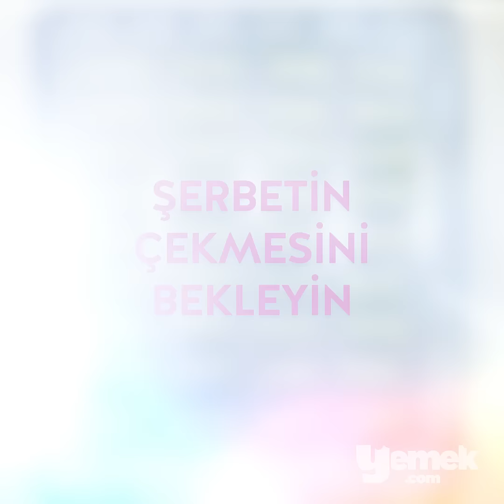✔ Ekonomik Yeşilim Tatlısı Tarifi - Tek Hamurdan 2 Tepsi Tatlı Çıkıyor! - Tatlı Tarifleri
Farklı ve ekonomik şerbetli tatlı tarifleri yapmak istiyorsanız bu tarif tam size göre! İlk bakışta içinde Antep fıstığı olduğunu düşünenler muhakkak vardır. Ama yeşil rengini veren fıstık değil bir sebze! Görüntüsü ve lezzetiyle merak uyandıran, sevdiklerinizi şaşırtan bir tarif yapmak istiyorsanız yeşilim tatlısını mutlaka denemenizi öneriyoruz. Üstelik bu tarif o kadar ekonomik ki, bir hamurdan neredeyse 2 tepsiye yakın tatlı çıkıyor! Malzemeleriniz hazırsa yeşilim tatlısı mutfaklarınıza konuk olmaya hazır! Şimdiden afiyet olsun!

Malzemeler

Hamuru İçin:
15 yaprak ıspanak
1/2 su bardağı sıvı yağ
2 adet yumurta
1/2 su bardağı toz şeker
200 gram tereyağı (oda ısısında bekletilmiş)
1/2 su bardağı irmik
1 paket vanilin
4 su bardağı un
1 tatlı kaşığı kabartma tozu
1 çay bardağı dövülmüş ceviz içi

Şerbeti İçin:
3 su bardağı su
2 su bardağı toz şeker
4 damla limonun suyu

Şu 3 günlük dünyada "Bir daha mı geleceğiz dünyaya?" diyenler, ağzının tadını bilenler! Instagram hesabımızı takip edin